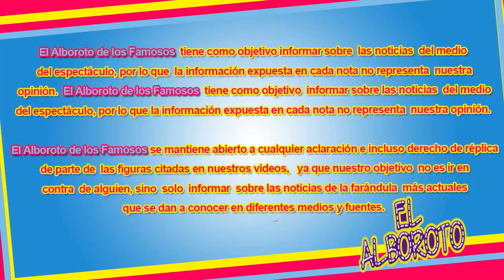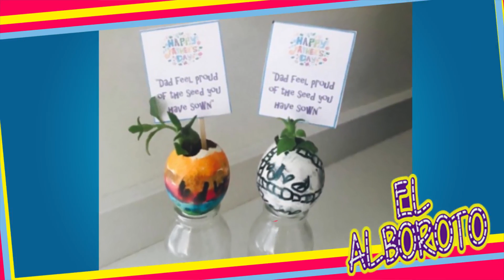Hijos de Aracely Arambula mandan polémico mensaje a través de redes sociales.